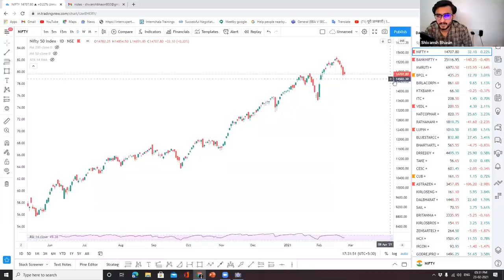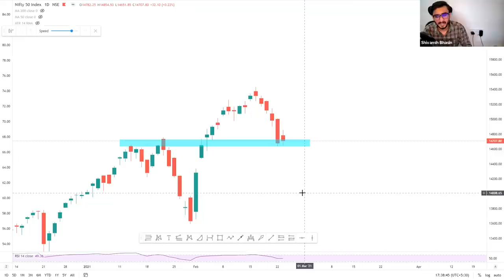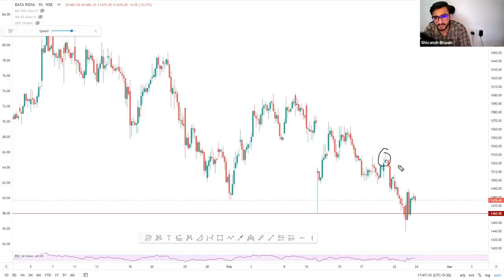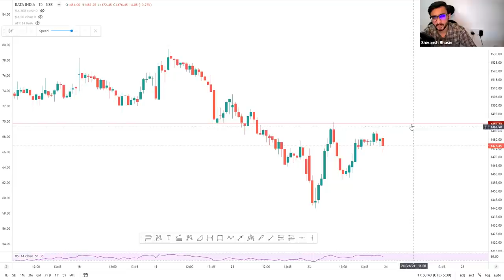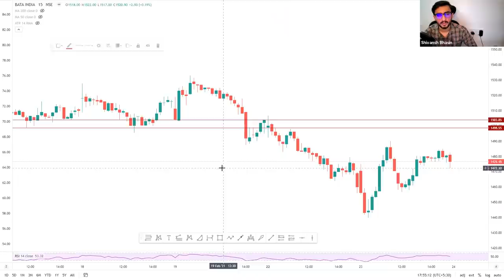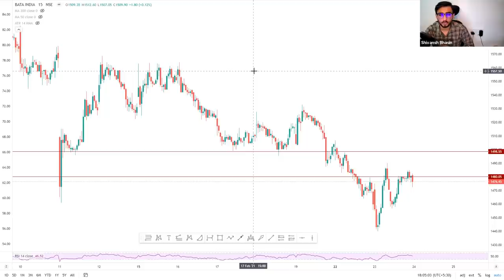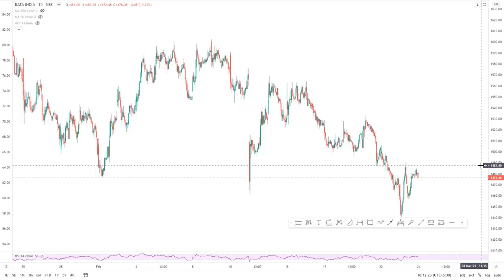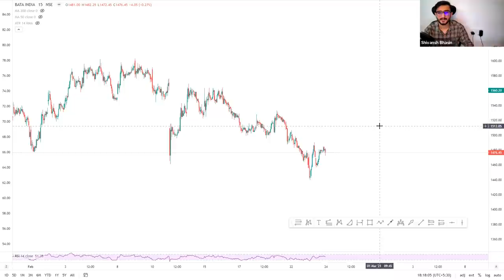One 2 One Session || All Doubts Cleared || learn&earn by Shivansh Bhasin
In This Video, We Cleared His All Problems and This video will help you clear all your doubts

Other Information !!